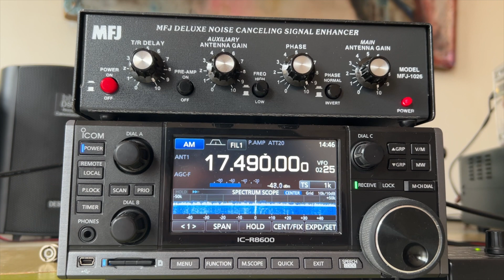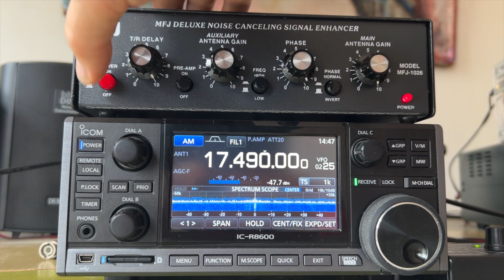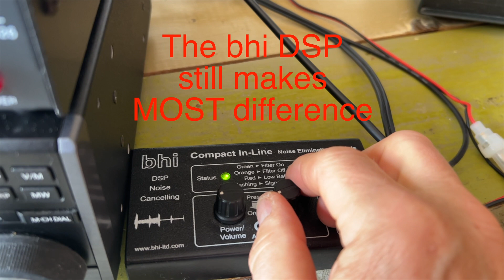MFJ 1026 works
It can be a challenge to find antenna configurations where the MFJ-1026 actually improves the radio listening experience. The first few days of trying the device seemed transparent and switching it ON or OFF did not make any difference to the radio. Neither did any of the settings of the front panel dials change the signal at all. I tried a wire antenna as MAIN and the MFJ whip as AUX,  the wire as AUX and one of the GRAHN loop antennas as MAIN, both GRAHN's next to each other on the desk, a GRAHN away from the radio and the whip as AUX. None of that nor any dial combo made a difference and it seemed the MFJ-1026 was transparent / indifferent.
Now I found one configuration that works on a frequency that I tried.
Both GRAHN antennas are somewhat distant from the radio. One is on MAIN and one on AUX of the MFJ-1026. While alternatively dialing MAIN and AUX to the max exclusively, I tweaked the direction and toggle options of the GRAHN antennas to each their optimal signal. Next I used them both and used their dials on the MFJ-106 to have them deliver an equally strong signal. Next I turned the PHASE dial and it turned out the most clockwise position had least noise.
Next, switching the MFJ-1026 to the OFF position (this feeds the MAIN antenna direct to the iCOM IC-R8600 radio) delivered a noisy signal as can be heard after a second or two. Switching the MFJ-1026 back ON considerably improved the signal as can be heard after a second or two.
Still, the most significant 'cleanup' of sound is done by activating the little bhi DSP device ;-)